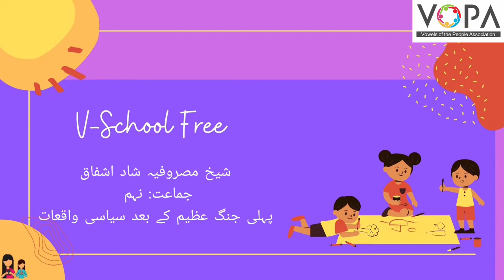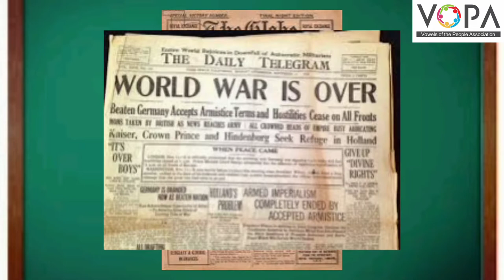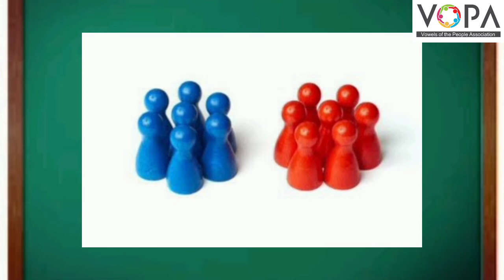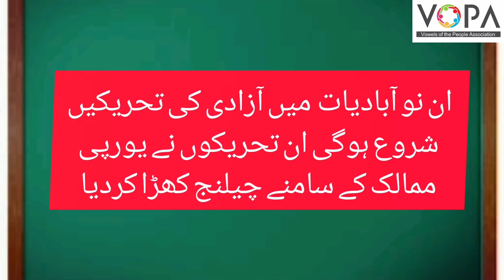9th | Civics | Chap No.2 | جنگ عظیم کے بعد سیاسی واقعات واہ | V3 | VSchool